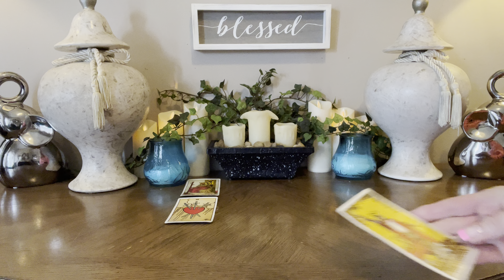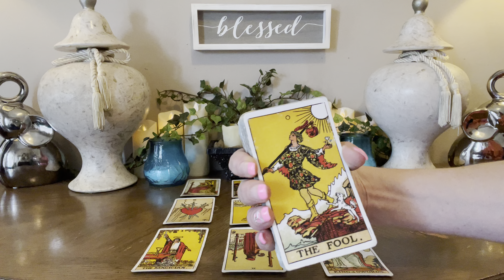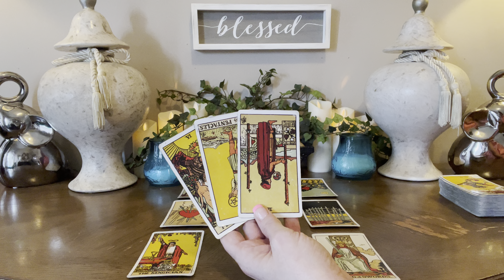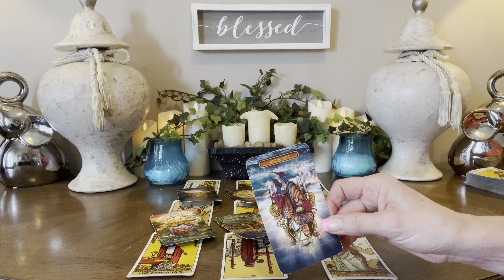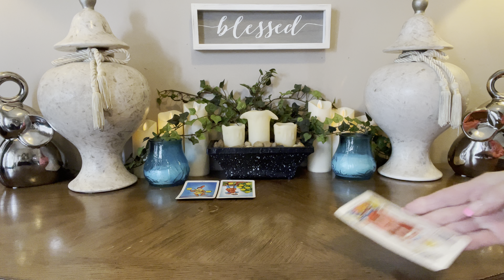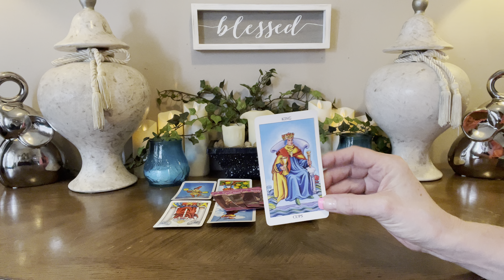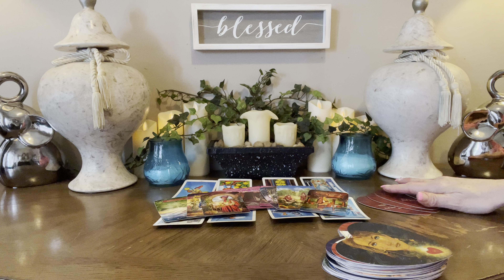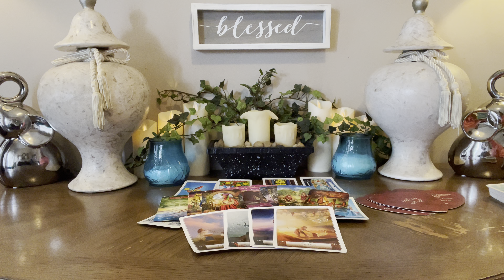SCORPIO~”NO ONE EVER SAID THIS WAS GOING TO BE EASY.. you have a tough decision to make! Mid-April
⭐️Personal Readings⭐️

20mins  $55 US
40mins  $77 US
60mins  $99 US